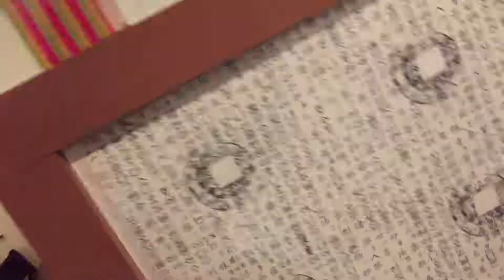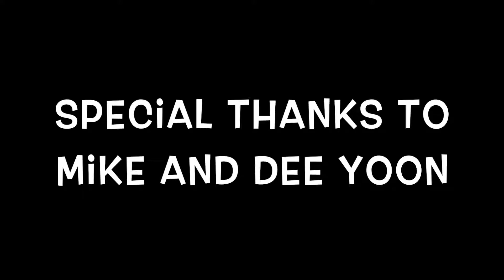K-Town in H-Town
Gohyang Restaurant

Special Thanks to Mike and Dee Yoon. Mike Yoon is a physical therapist at Triton Aquatic and Land Therapy. He one of the best therapist I have ever worked with, he does an exceptional job rehabbing his patients.